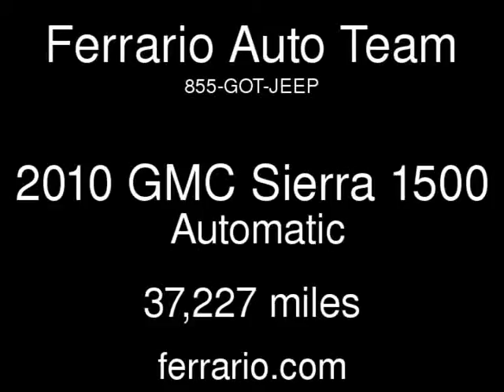2010 GMC Sierra 1500 Used Cars - Elmira,New York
See more details about this used car This 2010 GMC Sierra 1500 with 37,227 miles is for sale at Ferrario Auto Team.